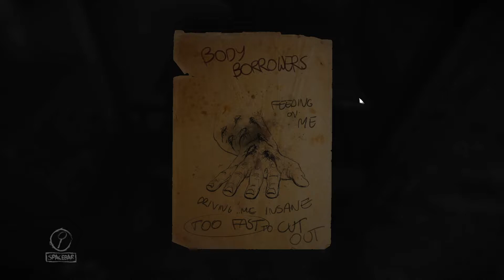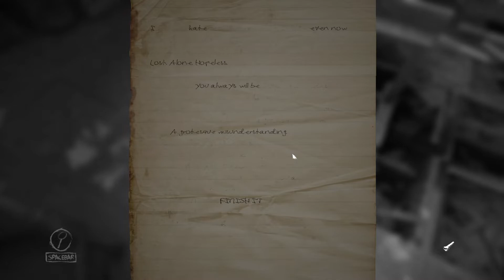Part 4 | Layers of Fear (PC) | Longplay - No Commentary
This is a full playthrough of Layers of Fear. Layers of Fear is an atmospheric horror game that messes with the player's expectations in creative ways to depict the psychological deterioration experienced by the protagonist. This playthrough does not feature commentary.